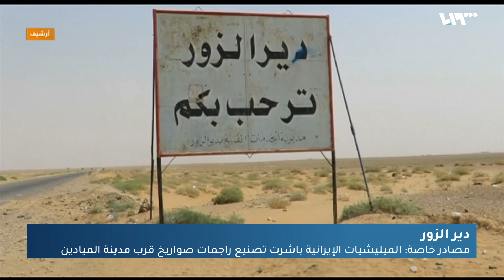ما تفاصيل بدء إيران تصنيع صواريخ بسوريا؟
قالت مصادرُ لتلفزيون سوريا: إنَّ الميليشياتِ الإيرانيةَ بدأت مؤخراً عمليةَ تصنيعٍ للصواريخِ بالقرب من مدينة الميادين بريف ديرِ الزور الشرقي، وأضافت المصادرُ أن خبراءَ عراقيين وإيرانيين يُشرفون على عملية التصنيعِ التي تُعدُّ الأولى في شرقي سوريا.

هوتبيرد HD
V 12520